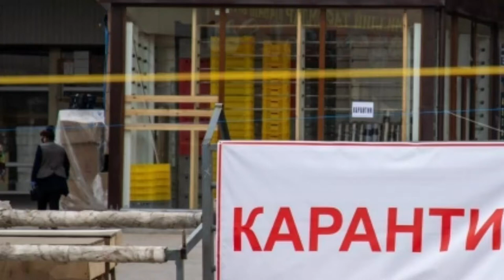Карантин яана кучаймокдами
Асалому алайкум хурматли йурдошлар карантин яана кайтмокда озимизни асрайлик
Охиригача ўқинг

​​30 кишилик тўйнинг нимаси яхши?

30 кишилик туйга харажат:
-4 кг палов
-2 блок напитка
-10 та нон
-2 кг помидор
-2 кг бодринг
-20 минга пиширик
-Битта кичкина колонкача кушик учун.
Жами: 500 минг сум.

Туй 1 соат булиб тугади.
Карабсизки келин куёв туйга ажратган 50 миллион сумдан бор йуги 500 минг ишлатилди.
-Кейин тоғаси ошни
масаллигини кутарди. Қушниси 10 та нон чикарди. Аммалари пиширик олиб келди.Помидор бодиринг огороддан чикди. Музыкани жигулини эшигини очиб баланд килиб куйди. Хуллас туй текин булди.
Эртасига куёв бориб 30 миллионга Нексия олди ва битта дукончани арендага олиб очиб олди. Нексияда таксичилик килади. Хотини дуконни ишлатади. ТАМОМ бахтли булиб кетишди. Ха куёв факат 2 блок напитка олибди Арктика 15 минга🤣

Dunyoda bolyotgan yangilik bugungi kunda ozgarib boryotgan dunyo  yangi chiroyli va bugun qanday ertaga bolyatgan ozgarish dunyo ozgarmoqda